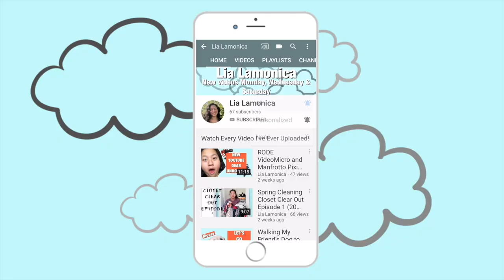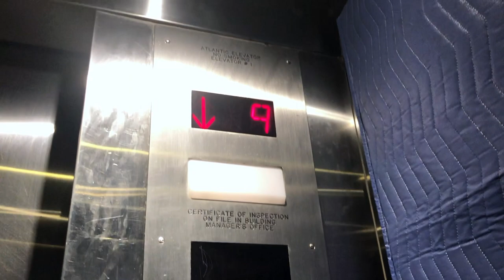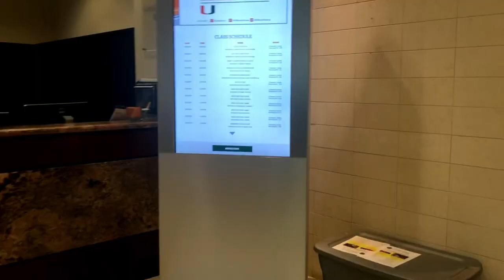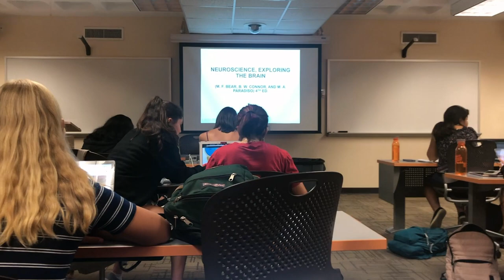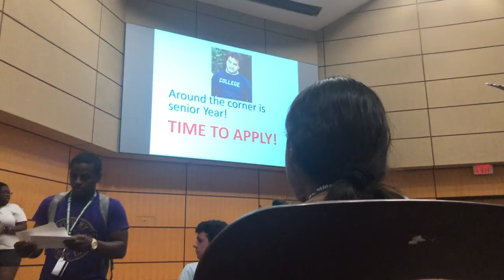A Day in the Life at the University of Miami Summer Scholars Program Neuroscience 2019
Hey everyone! Thank you so much for checking out my video about a regular day in my life at the University of Miami's Summer Scholars Program in the Neuroscience "major". Also make sure to comment any suggestions you have and I'll be sure to reply to them. Have an amazing day/night wherever you are

Lia

if you read this far into the description then let me know how your day is going!